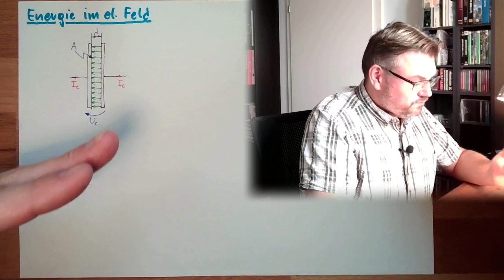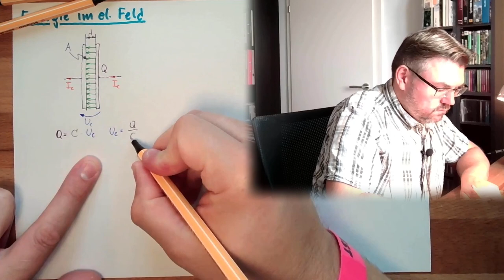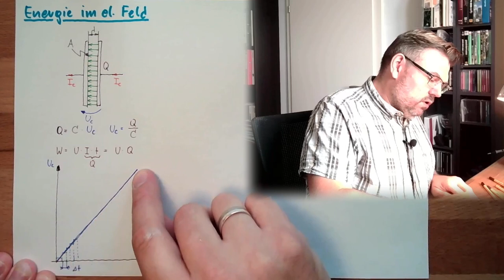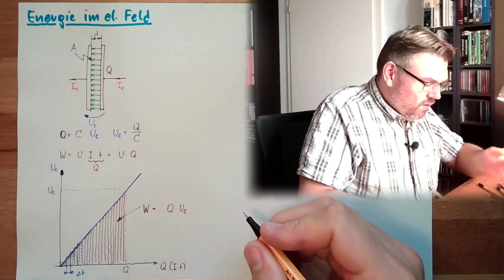ELF 08: Energie im elektrischen Feld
In einem Kondensator wird also elektrische Energie gespeichert - und zwar im Feld. Wieviel Energie ist da nun drinnen gespeichert, und was ist dabei die Energiedichte? Von wlechen (Feld)Größen ist die gespeicherte Enerige ahängig?

In diesem Video wird versucht auf diese Fragen Antworen zu finden.